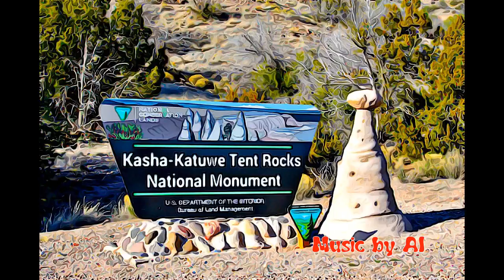NEW MEXICO - KASHA KATUWE TENT ROCKS NATIONAL MONUMENT-2001, NEW MEXICO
MENTAL EXLAXATION 86 - KASHA KATUWE TENT ROCKS NATIONAL MONUMENT-2001, NEW MEXICO